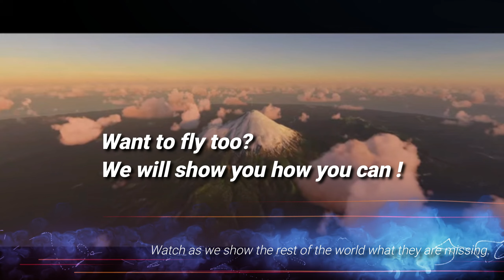The Hang Gliding Files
We want to show the world that they can experience something of what it is like to fly real hang gliders using only modern flight simulators.  In VR.   We are real life hang glider pilots and will do or show nothing that is not like real life.  Nobody has created anything close to what we envision, know deeply,  so we are going to try and make that happen ourselves.  Join us as we explore these possibilities on The Hang Gliding Files.  We are on an adventure to find out if Virtual Reality hang gliding can be done up to our expectations.  I want to believe.  Join us, you may become a believer too.